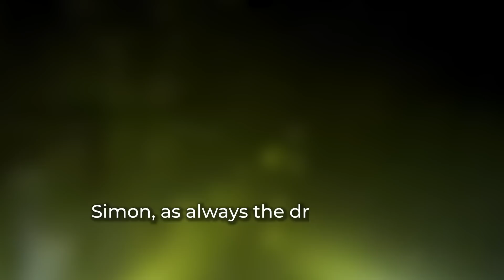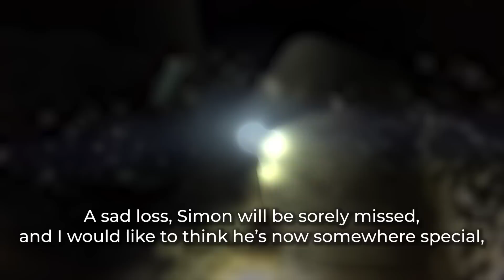What REALLY Happened To Simon Halliday?! - Cave Diving Gone Wrong Into Lancaster Hole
Cave Exploring Disasters, Cave Disasters, Cave Diving

Simon Halliday, a passionate and experienced cave diver, decided to go on another dive in the Lancaster Hole on the 4th of January 2020. Although he was with his two friends, he chose to go on a solo dive this time around, and he was expected to have been done in 3 hours. But he never surfaced. What happened to Simon? Did the rescue team find him on time?

One of England's greatest limestone cave networks, which extends beneath Cumbria, Lancashire, and the Yorkshire Dales, is based near Lancaster Hole, which also serves as a portal to the three-county system. George Conners & Bill Taylor found the hole in September 1946; it is located in Cumbria. Everybody is welcome to explore the cave at any time of the year, but you must reserve your spot in advance. The hole was well-liked. The surprisingly unassuming entrance to Lancaster Hole is a manhole cover. Below, the pothole's main shaft opens up, allowing skilled potholers access to the world-famous Easegill Caverns and Three Counties cave system.